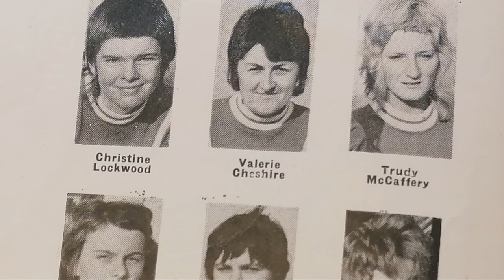World Cup 1971 - Trailer - The Lost Lionesses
THE TRAILER
In 1971, Mexico hosted a World Cup contested by England, Argentina, Italy, France, Denmark and Mexico. The women in this video were part of the team that went out to represent England, the youngest of them being just 13 years old at the time. When they returned from their extraordinary trip, these women were banned from playing football. Want to know more? Watch the story unfold as told by the players themselves.